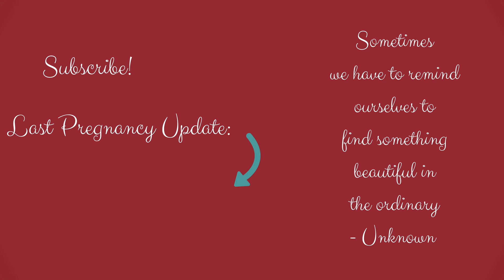37 Weeks Bumpdate! We're almost done!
Officially pre FULL TERM now! Wha? I can't believe baby could come any day. I've told him he has to wait until Daddy's recovered from surgery (tomorrow) for at least a week. All the prayers for Isaac's surgery and that he heals quickly.
I've been getting contractions (mild) and lots of braxton hicks ones. My body's preparing and now that I've calmed down about it. that's a good thing!